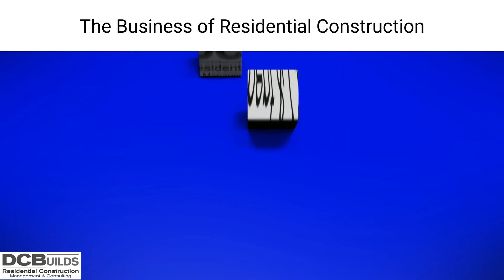The whole purpose is to make money, stay focused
I know my videos are boring. Managing a business can be boring; listening to it can be worse.

and.. now this one is late thanks to the power outage here in CT.

But this is the job we signed up for when we hung out our shingle and went out on our own, to stay focused I concentrate in the three "C"'s Clear vision, Celebrate the wins and Cash.